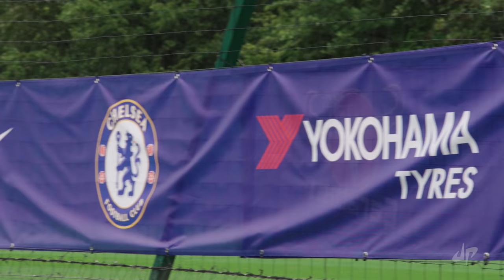Soccer Trick Shots 2 | Dude Perfect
Time for some soccer (football) trick shots with the reigning champions, Chelsea FC! Click here for a chance to win a signed jersey and see behind the scenes footage

Music: "Superfly” (feat. Yoni) by The DNC | Courtesy of Position Music

Play our NEW iPhone game!

In between videos we hang out with you guys on Instagram, Snapchat, Twitter, and Facebook so pick your favorite one and hang with us there too!

A special thanks to those of you who play our iPhone Games and read our book. You guys are amazing and all the great things you tell us about the game and the book make those projects so worthwhile for us!

5 Best Friends and a Panda.

- Dude Perfect